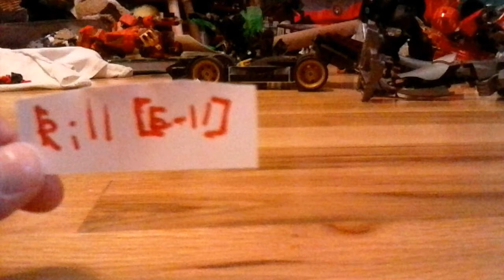Starwars Battlefront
Stop motion